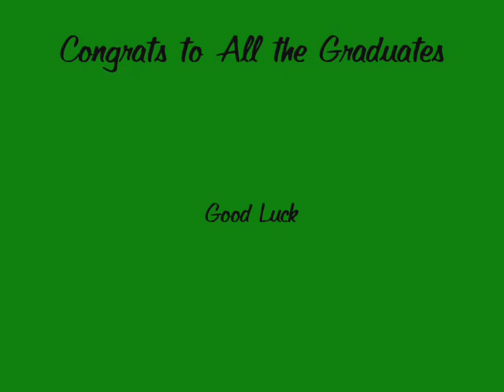East Henderson's 2009 Graduation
Some highlites:
The use of Dubya quotes in the speeches, my favs being "fool me once, shame on ... shame on you. It fool me. We can't get fooled again"
"You teach a child to read, and he or her will be able to pass a literacy test."
and  "I know the human being and fish can coexist peacefully."
The Lil Jon "Okay" tribute after the School Song
The speech that mention how "The poet TI once said 'you can have whatever you like'"
Seeing my future brother-in-law walk across the stage.